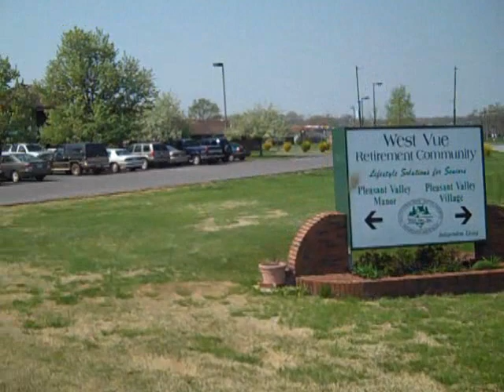NURSING HOME FIRE ALARM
WPFD RESPONDS TO A FIRE ALARM AT ONE OF THE LOCAL NURSING HOMES